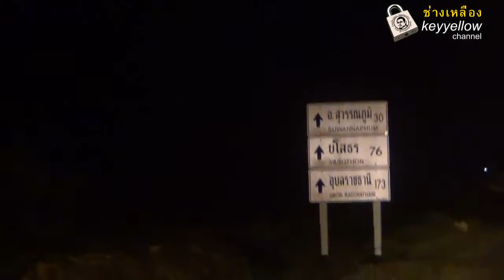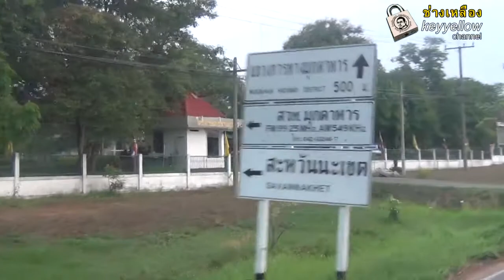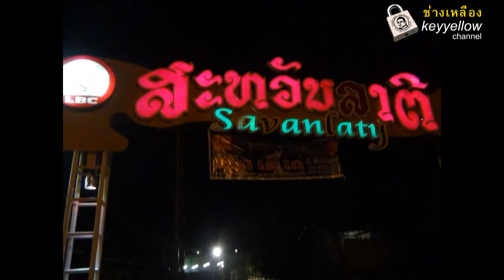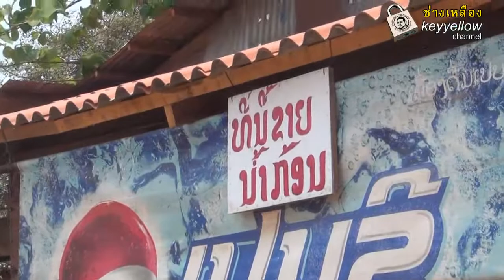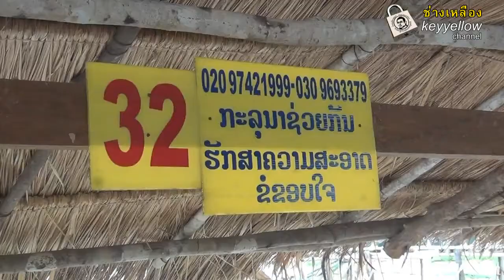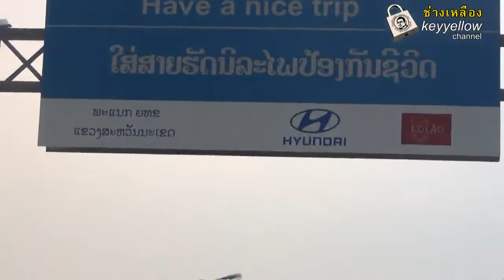BMW 180i เปิดกุญแจรถ ที่จ.มุกดาหาร และทัวร์ประเทศลาว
ครั้งนี้เป็นการไปทำงานเปิดกุญแจรถที่จ.มุกดาหาร อยากลองรถใหม่ เลยจัดไปเดินทางโดยเจ้า Honda Forza 300 จากกรุงเทพ-มุกดาหาร ซึ่งลูกค้าบอกว่ามั่นใจโทรหาเราแต่เพียงเจ้าเดียว พอทำงานเสร็จเราก็ได้แวะไปเที่ยวประเทศเพื่อนบ้านที่ใกล้ๆ ซึ่งนั่นก็คือประเทศลาวนั่นเอง